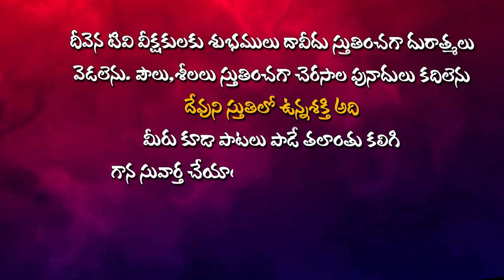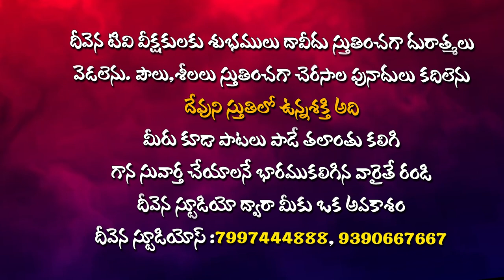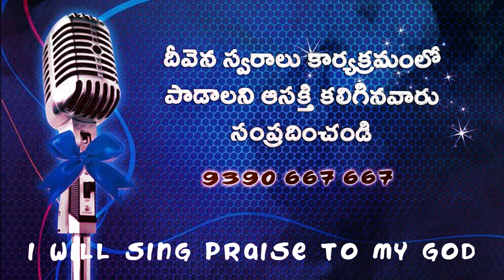ప్రేమపూర్ణుడా..ప్రాణానాథుడా Singer.Mitharaj Garu Deevena Swaralu 51